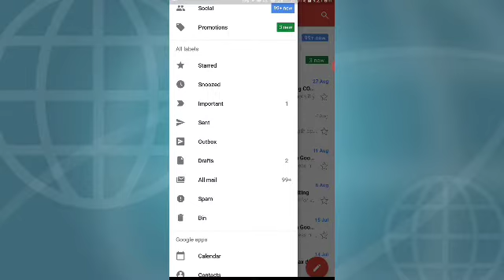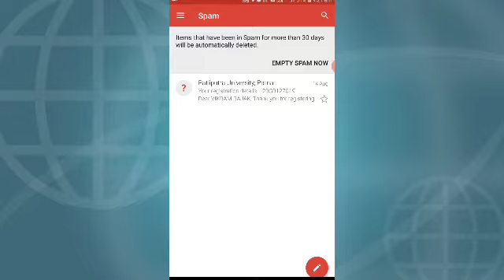patliputra university forgot password